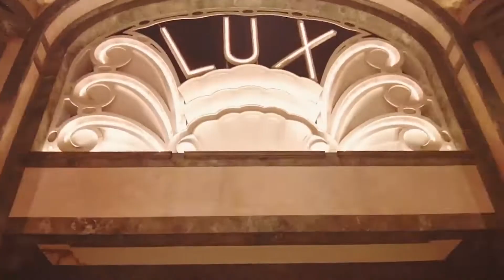RUMBO A EUROVISIÓN TURIN 2022 (ITALY WINNER 2021)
Nuestra postcard promo oficial de Eurovisión 2022 con el mix de videos youtube y minuto de silencio simbólico por la paz en Ucrania.

- Canción: Insieme 1992 - Toto Cutugno (Italy Winner ESC 1990).